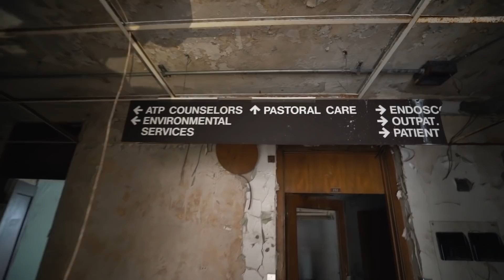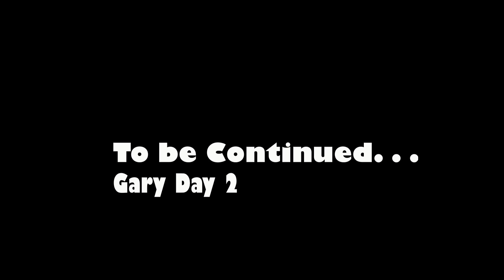Abandoned Michael Jackson's Hospital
! MY GEAR !